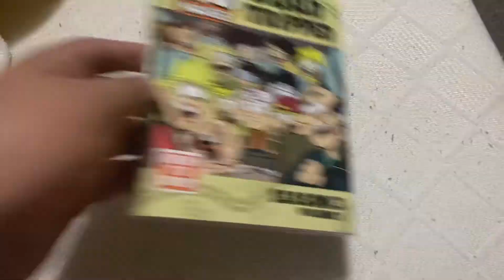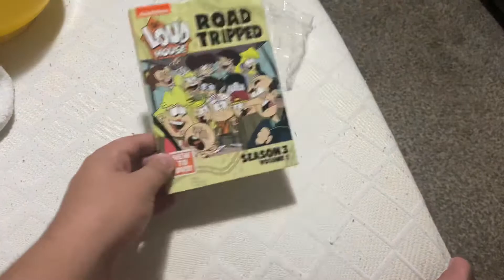DVD Update 8/20/2021 The Loud House Road Tripped Season 3 Volume 1 DVD Unboxing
I Got This At Walmart

If You Hate The Loud House I Respect Your Opinion